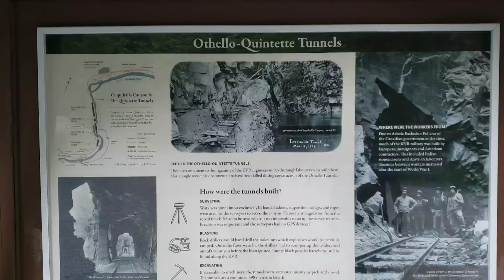The Othello Tunnels, Coquihalla Provincial Park || Hope, British Columbia Canada (08/14/2021)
The Othello Tunnels are a series of old train tunnels and bridges that cut through the solid granite walls and pass over the wild Coquihalla River. The tunnels are located just east of the town of Hope, BC, in the Coquihalla Provincial Park and the trail is a short, flat 3.5km return route.

Coquihalla Canyon Provincial Park, popularly called the Othello Tunnels is a provincial park located near Hope, British Columbia focused on the canyon of the Coquihalla River and a decommissioned railway grade, now a walking trail, leading eventually to Coquihalla Pass. Originally part of the Kettle Valley Railway, five tunnels and a series of bridges follow a relatively straight line through the gorge, which is lined with sheer, flat rock cliffs.

The park was established by Order-in-Council as the Coquihalla Canyon Recreation Area, then upgraded and renamed with full provincial park status in 1997, at 151.3 hectares (374 acres) in size. It was expanded to its current 159 hectares (390 acres) in 2004.
As of May 2015, the tunnels were reopened after having been closed for over a year due to rockfall concerns.
During the 2021 Southern British Columbia floods, the rising waters of the Coquihalla river combined with debris to cause flooding in at least one tunnel section, and destruction of much of the approach trail from the park’s main access point.

The park's rock cliffs and relatively close distance to Vancouver has resulted in many popular movies being filmed there. First Blood, Shoot to Kill, Far from Home: The Adventures of Yellow Dog, Cabin in the Woods and War for the Planet of the Apes were all filmed in Coquihalla Canyon.